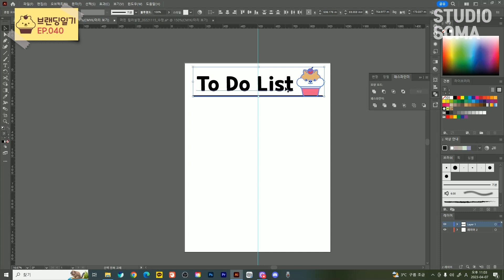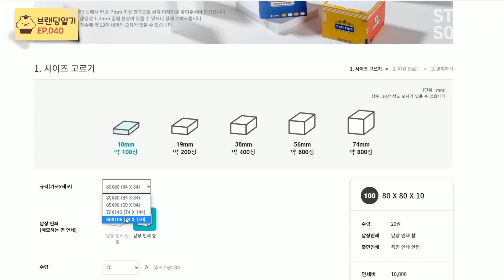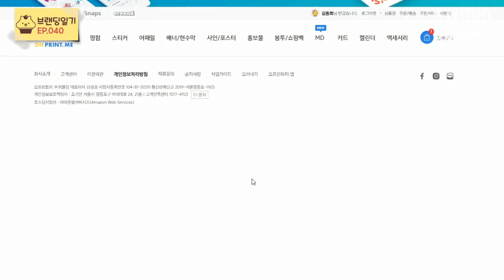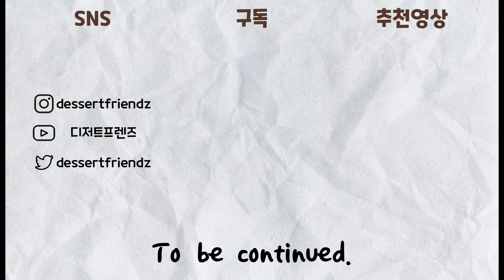디저트프렌즈 새로운 캐릭터 굿즈 제작 일러스트레이터 작업 과정 _브랜딩일기 EP.040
🎬소마의 캐릭터 브랜딩일기 EP.040

안녕하세요~ 그림그리는 바리스타 '소마' 입니다!
2023년 리뉴얼된 머핀 디자인을 참고해서
오랜만에 캐릭터 굿즈를 만들었습니다.
러프스케치부터 일러스트작업 과정까지
담겨있으니 많은 관심 부탁드립니다.

오늘의 BGM
🎵없음

디저트프렌즈 인스타그램